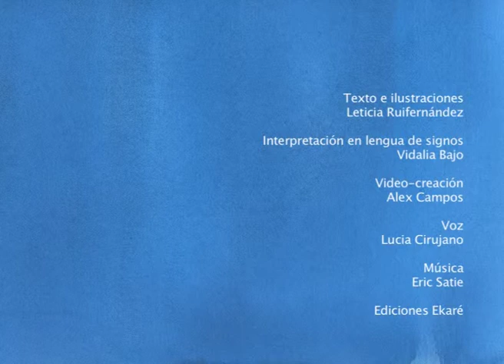La luz de la noche